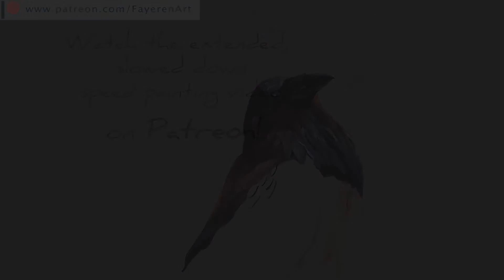Slowed down version - Sneak Peek: Raven - Watercolor Portrait | Animal Drawing Painting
Watercolor portrait painting/drawing of a raven. Slowed down version - Sneak-Peek!

 ($4 Reward)

• Schmincke Akademie Aquarell colors
• Additionally, Faber-Castell colored pencils for details
• Paper: Stonehenge

Size: 9 inch x 12 inch

★ FayerenArt

*I am a participant in the Amazon Services LLC Associates Program, an affiliate advertising program designed to provide a means for me to earn fees by linking to Amazon.de and other Amazon stores worldwide.

You are not paying more for using these links.